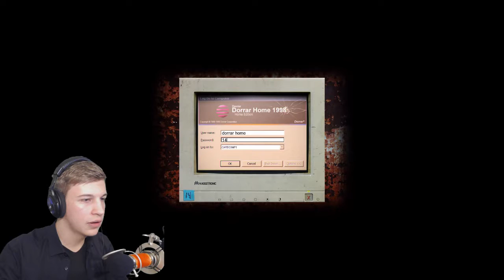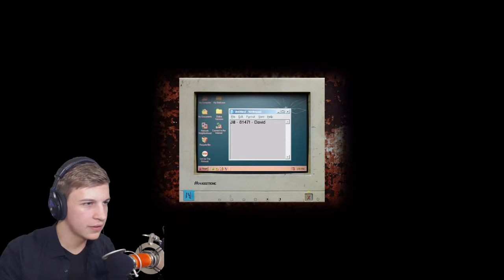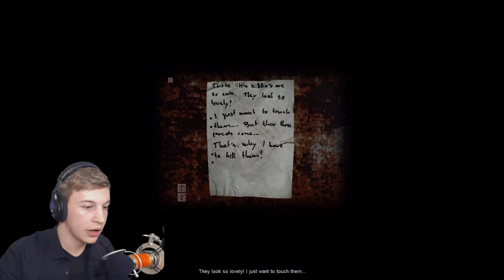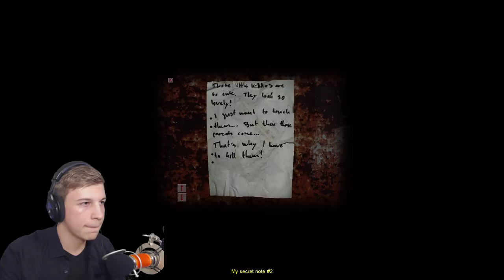FOLGE DER PERIODE! - Cry of Fear Walkthrough Part 1 (FaceCam Horror) Let's Play Cry of Fear Deutsch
Let's Play Cry of Fear Deutsch German Best of Cry of Fear Gameplay German Walkthrough - Facecam [Free Horror Game]
Cry of Fear hat sich als recht erfolgreiche Horror-Mod vor allem durch größere Youtuber bekannt gemacht und gehört somit zu den Bekannteren Indie-Horrorspielen. Ein Spiel dieser Art darf auf meinem Kanal natürlich nicht fehlen und als große Premiere, DAS ERSTE HORRORSPIEL IN DEM ICH WAFFEN VERWENDEN KANN! :D Endlich kann ich auch mal zurückschlagen ^-^

Cry of Fear steht kostenlos auf Steam zum Download bereit.

Viel Spaß beim Schauen des Videos :3

oder Favorisiere das Video

Kontaktiere mich über Skype unter dem Namen:
SychoLP

Wenn du all das gelesen hast, hier ein paar Doritos für dich :D